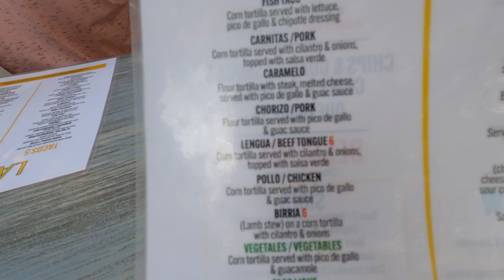1st hang out without parents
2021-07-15  Without the parents tail coating, we had 2'ish hours to hang out.  All 4 of us thought we had plenty of time, but it turned out to be a huge rush in order to catch the train home.

Planned:  Dinner, visited 2-3 shops, dessert, casually walk to the train station
Reality:  Dinner, browsed Nike store quickly, pace walked + rushed to the train station on a muggy day (85F with dew point at 70)

Videos:  By GoPro 9